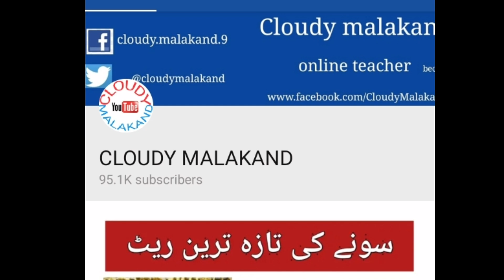SAUDI AIRLINE TICKET ONLY IN 99 RIYALS 21 September 2019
saudi airlines ticket price
saudi airline ticket 99 riyal only
how to check saudi airline ticket
saudi airline ticket
ticket bookinkg